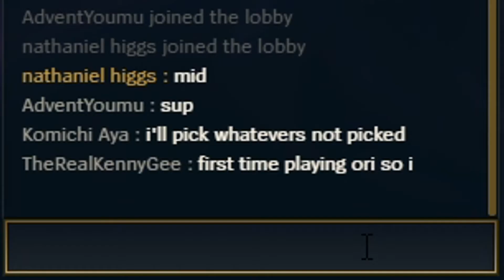stopwatch - league of legends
in this episode tic tac learns an important lesson in timing and, more importantly, in restraint